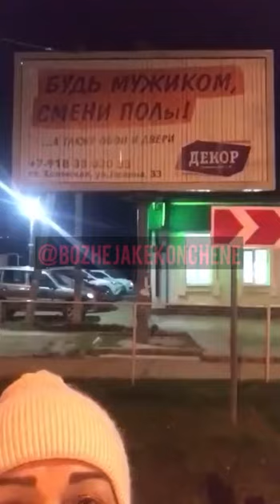Будь мужиком, смени пол! Путинистка на Кубани.